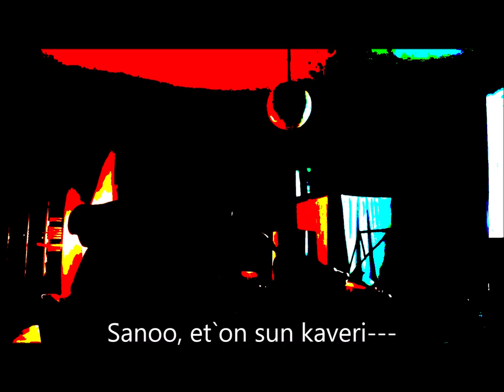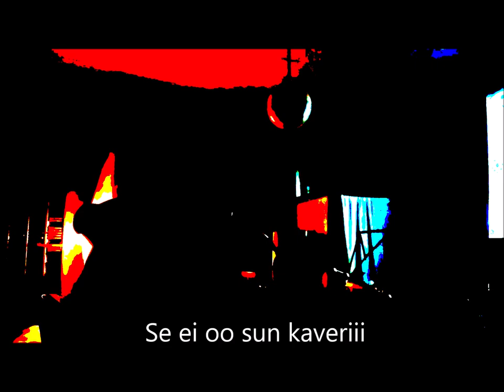Blues nr 30, Hakkerin blues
Itäsaksan meininkiä...